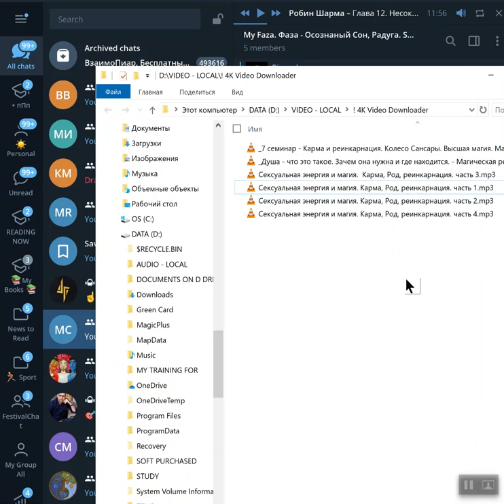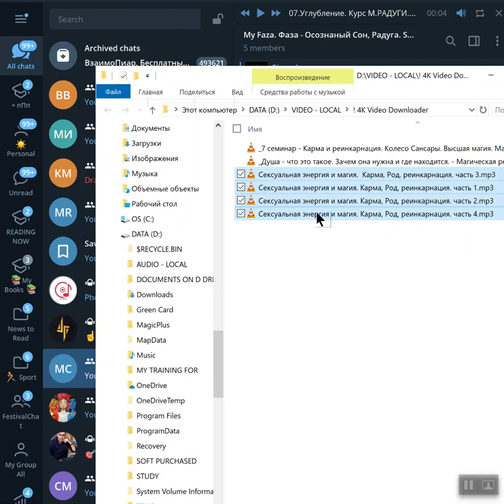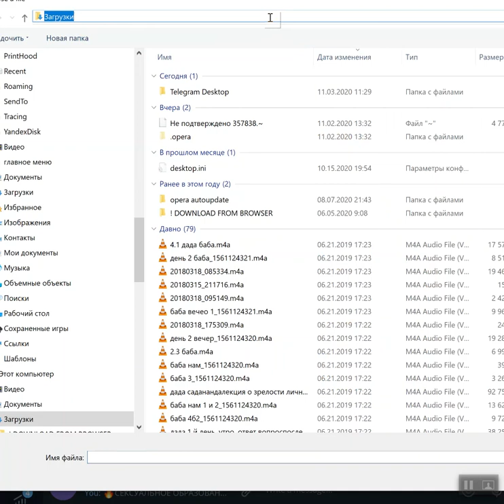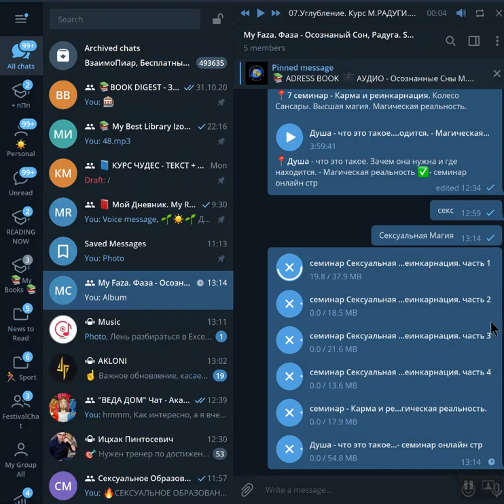Телеграм инструменты - Редактирование Плей Листа при загрузке аудио файлов в Telegram месенджер.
Как отсортировать аудио файлы в последовательной очерёдности, при загрузке их в Telegram messenger , если по умолчанию порядок их загрузки в Телеграм месенджер нарушен. Телеграм Фишки - Редактирование Плей Листа при загрузке файлов в Telegram месенджер. Telegram Tips.

❗️ Я Знаю и Ты Знаешь - ТЫ Можешь Это Сделать! Начни это Делать Сейчас ❗️

♡ Йога, Ведические Знания и Образование
♡ Йога и Ведическая Культура для Семьи и Отношений

- Профессиональный и Личностный Рост
- Любовь и Отношения
- Лайф Коучинг
- Бизнес Коучинг
- Семейный Коучинг
- Командный Коучинг
- Спортивный Коучинг
- Бизнес Переговоры

ॐ  -‘๑’- ♡ -‘๑’- 卐 -‘๑’-  ॐ
"ЯМудр" "Веда Дом" "Green Mind Life" "ЯМудра"
"ППП" "Практика Прощения" "Полная Практика Прощения" "Наше Путешествие" "New Lifestyle Creators" "Индия" "Лайф Коучинг" "Бизнес Коучинг" "Ведический Коучинг" "Духовный Коучинг" "Коучинг Успеха" "ЯМудра Йога" "Воронцов Ярослав Мудр" "ВедаДом"  "Грин Майнд Лайф" "Лайф Коучинг" "Бизнес Коучинг" "Семейные Консультации" "Здоровый образ жизни" "Ведические знакомства" "Знакомства в Благости" "Ведическая Культура" "Семья и отношения" "Любовь и отношения"  "Управление Конфликтом" "НЛП Семинары" "Тренинги Саморазвития" "Сыроедение Вегетарианство" "Йога"

"Green Mind Life"